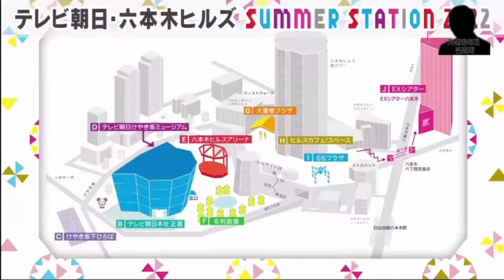仮面ライダーリバイス 最終話で流れたCM